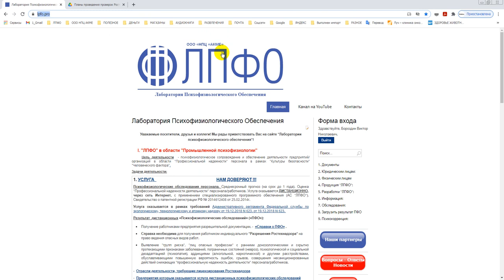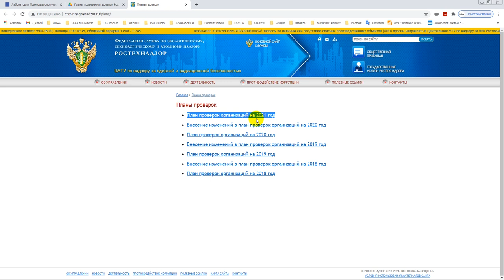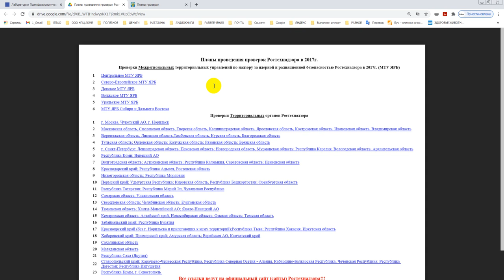Для контрагентов. Планы проверок Ростехнадзора на 2021